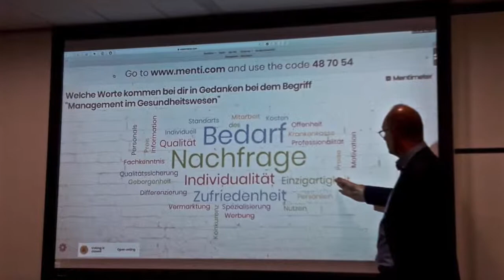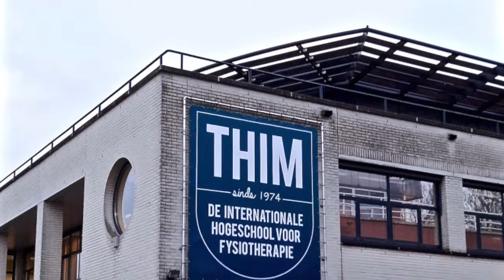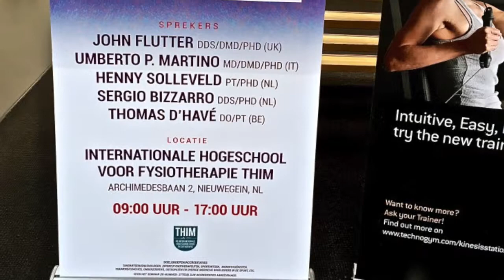THIM van der Laan Hogeschool │International University for Physical Therapy - Netherlands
The THIM van der Laan Hogeschool voor Fysiotherapie is a international university for studying Physical Therapy. If you decide for that, your temporary place of action will be in Nieuwegein in the Netherlands. It's a place about 1 to 2 hours away from the German border. THIM van der Laan university is divides up into two places - the building at the so-called Newtonbaan and the other at the Archimedesbaan. 'Baan' simply means something like 'street' in Dutch.

It was a tough time there, but as people always say: What doesn't kill you, make you stronger! And that's kind of true. In case, you go there as a German student, you study is sparated into home-office work and presence times in the Netherlands. So, about every 6 weeks, we had to go up to spent some days with our Dutch teachers and try to push forward our evidence-based work and our personal professional development.
You finish, your study with a 'Bachelor of Science' degree. That's no enough? Then you are welcome you go on with a Master program. Besides the university in the Netherlands, they also got one in Switzerland - and there is as well some study stuff going on in Asia. So, you see, they are quite busy in spreading high quality physical therapy all over the world. That's great!

Unfortunately, if you go there, you wish to go on a small sightseeing trip around the Netherland, but bähhh - there was no time for it. But, never mind, as the country is not that huge, it doesn't take you a lot of time going to Amsterdam or other well known cities. In about 1 or 2 hours your almost reach all kind of important cities nearby.

And no..., students who go to the Netherlands, not always smoke week or all that stuff - it's really just a cliché!

- Watch again

your team from
CosmopolitanViewTV

Music: YouTube Music - Earthy Crust - Jingle Punks / Tomorrowville - Josh Kirsch/Media Right Productions / Hang Ups Want You - Otis McDonald